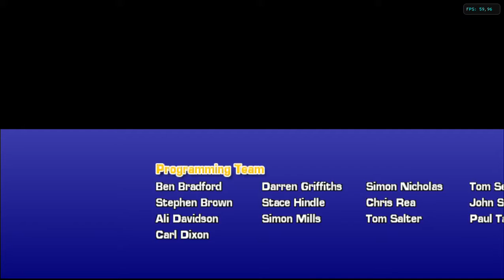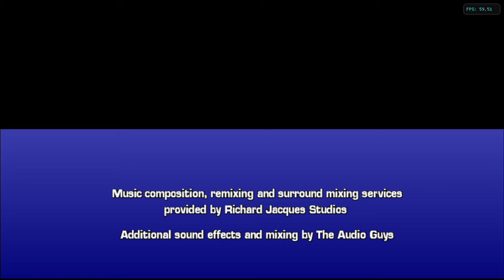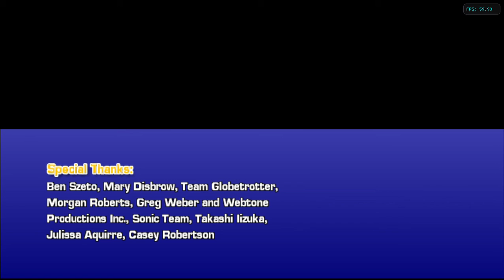Sega Superstars Tennis (Español) de Wii con el emulador Dolphin. Gameplay Torneo (dificultad fácil)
Sega Superstars Tennis es un videojuego de tenis desarrollado por Sumo Digital y publicado por Sega. El juego fue publicado el 17 de marzo de 2008 en Europa, el 18 de marzo de 2008 en América del Norte, y el 27 de marzo de 2008 en Australia. El juego incluye dieciséis personajes controlables de franquicias de Sega así como diez canchas de tenis. En total, quince franquicias de Sega son representadas en el juego. Junto con Sonic & Sega All-Stars Racing, tendrá una versión de Mac OS X por Feral Interactive. Para el mes de junio de 2013, el juego está disponible para Wii, Xbox 360, PlayStation 2, PlayStation 3 y Nintendo DS en América y Europa.